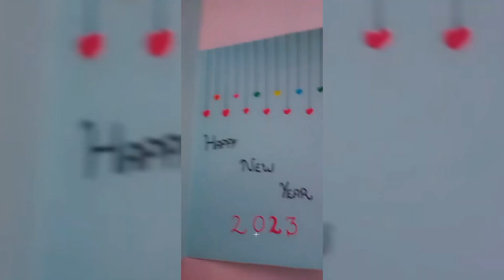Happy New Year 2023 Card || DIY New Year Greeting Card ||Safa Sohail